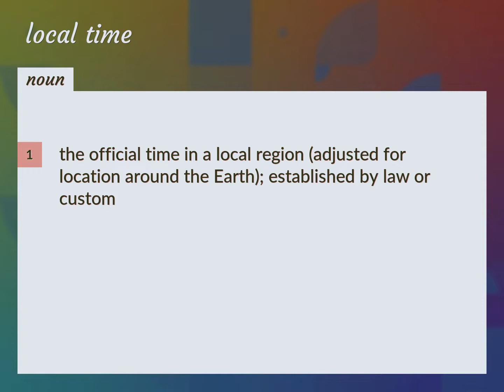Local time | meaning of Local time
What is LOCAL TIME meaning?